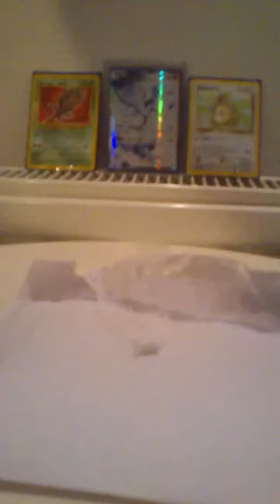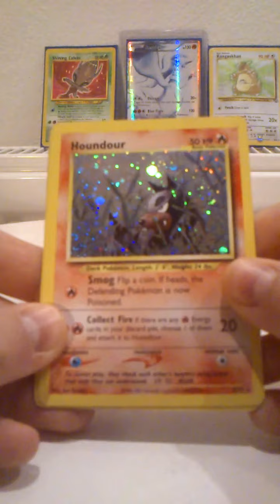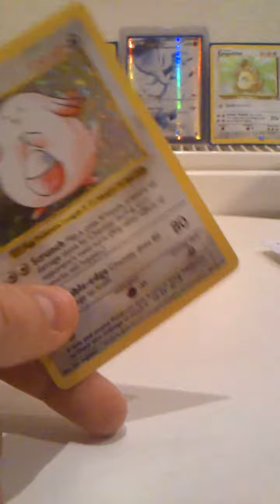BCBM + a small thank u in swedish! ;)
Hi!
1 st off, i know who it is a forgot to mention and it is actually 2 persons:
xerox92sweden and paotv2012 (För jag tror du subbar pao)
But 1 thing that a forgot 2 say! The prise that i won the cards for was:
Houndour 11kr
Giovanni holo 17kr
Polwrath holo 18kr
Shadowless chansey 71kr
But anyway, really awesome with a shadowless Chansey, my first shadowless ever!
But i won a auction on swedish ebay just 15min ago, a lot of 100 cards so i will uppload that as fast as i'm getting the cards, but have a great time untill then!
/Kanga tuber